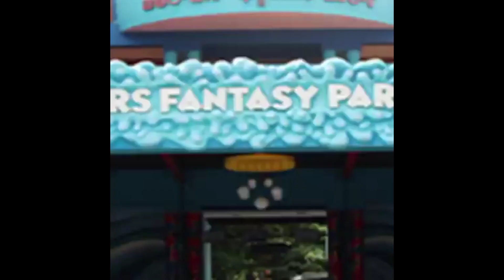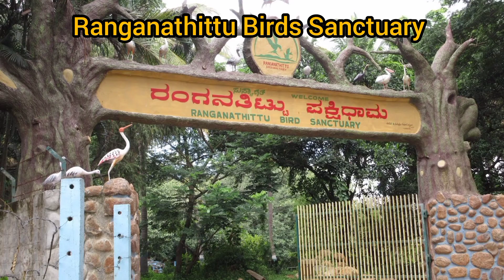Places to visit in Mysore | best places in Mysore